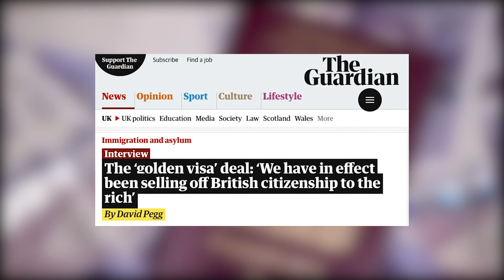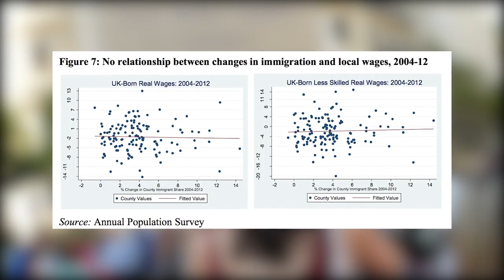We Don't Need Borders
We think of borders as the most natural thing in the world. In reality, they are an unnecessary evil, and fighting them has to be a top priority. Here's why borders have no place in a just world.